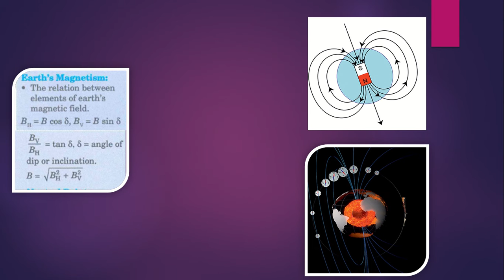IMPORTANT PHYSICS EQUATIONS - CHAPTER 5, MAGNETISM AND MATTER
IMPORTANT PHYSICS EQUATIONS - CHAPTER 5